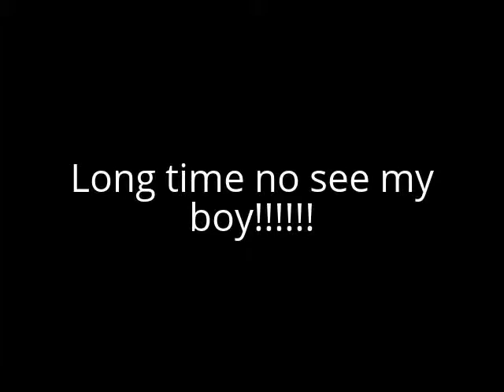My slice of the pie!!!!!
Thank you for stopping by and seeing what on this side of the world. Much love and respect.